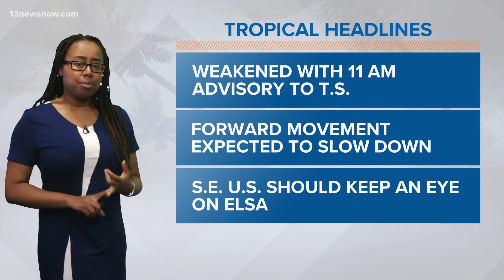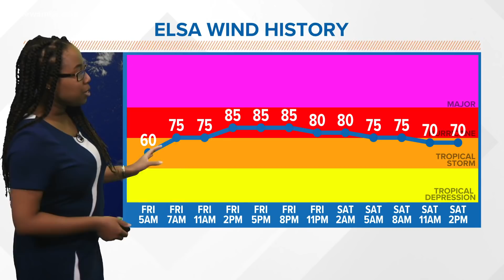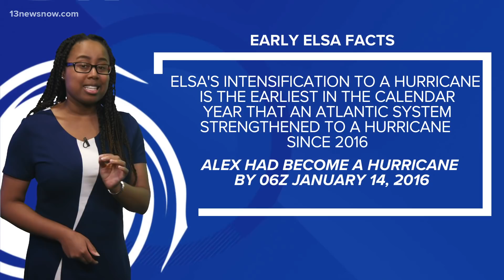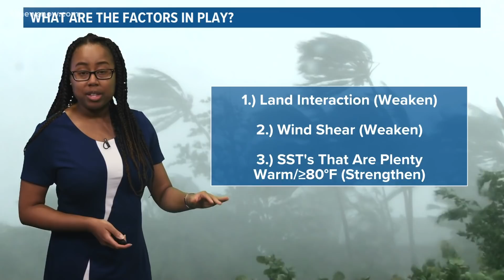Tracking the Tropics: Tropical Storm Elsa forecast outlook for July 3, 2021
Hampton Roads is now included in the "cone of uncertainty" indicating we might see tropical weather here by Thursday.